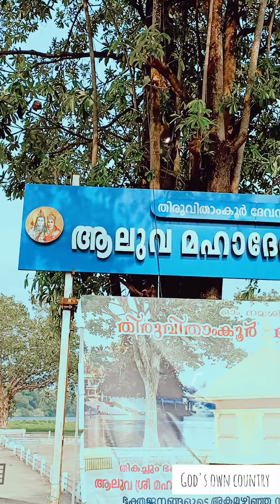Aluva Siva temple Kerala god's own country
Aluva Siva temple river Kerala god's own country naitur alemaram